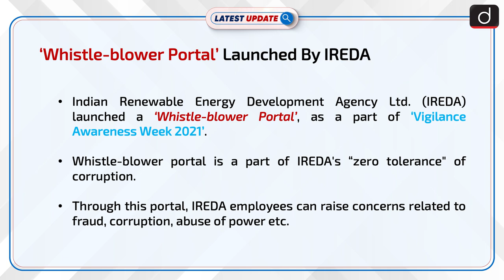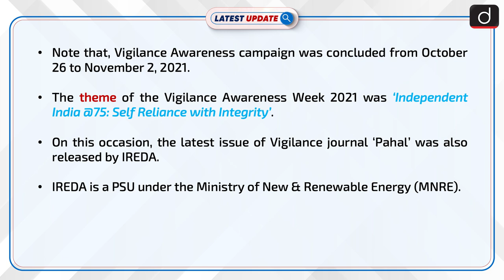Title - Whistle-blower Portal Launched By IREDA : Latest update | Drishti IAS English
Indian Renewable Energy Development Agency Ltd. (IREDA), which is a PSU under the Ministry of New & Renewable Energy (MNRE) , launched a ‘Whistle-blower Portal’, as a part of ‘Vigilance Awareness Week 2021’.